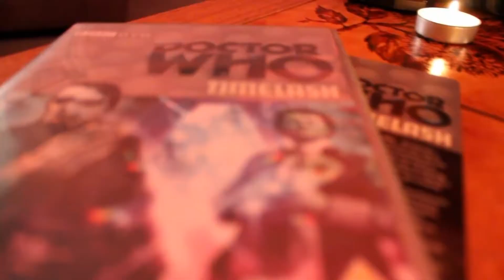5WF 2013 Meets The Office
Couldn't help but make a version with the 2013 team. Some great videos and memories from that year!